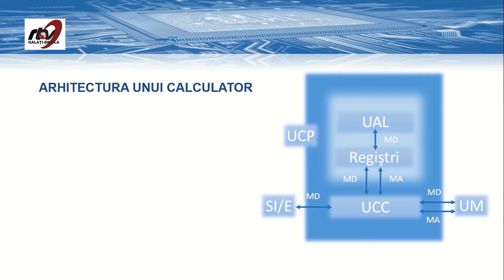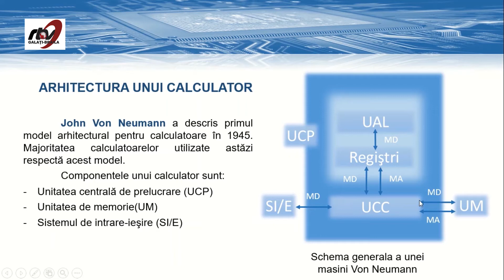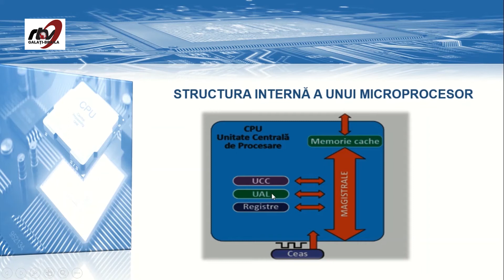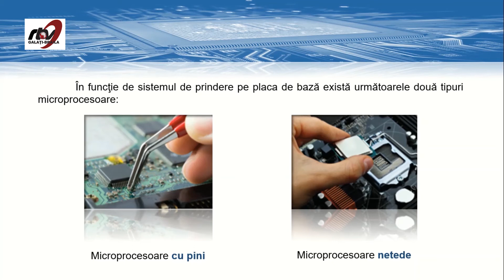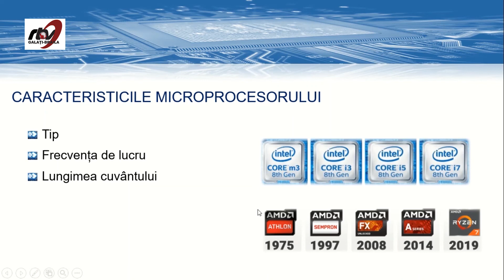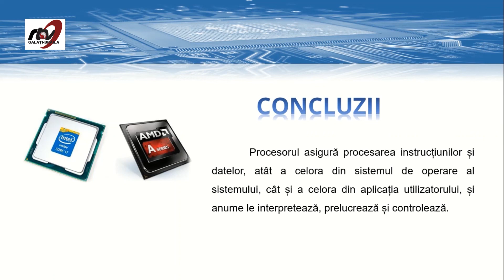Tehnologia Informaţiei - Clasa 9 - ''Arhitectura unui sistem de calcul - Unitatea centrală''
TeleScoala - Tehnologia Informaţiei şi a Comunicaţiilor - Clasa 9 - ''Arhitectura unui sistem de calcul - Unitatea centrală''